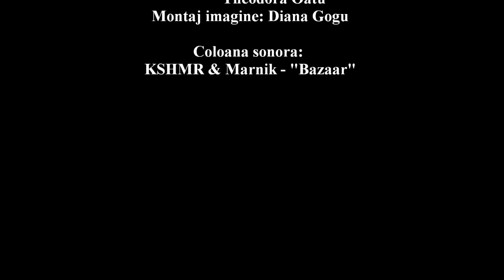Like pentru GYMCLASS-ul clasei a XI-a D, Colegiul National "Alexandru Ioan Cuza", Ploiesti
Elevii clasei a XI-a D , de la Colegiul National "Alexandru Ioan Cuza", Ploiesti, s-au înscris la concursul GYMClass!

VOTATI cu like ca sa-i ajutati sa castige!